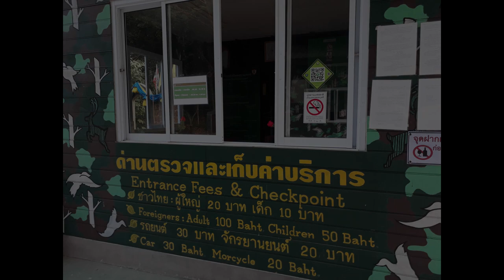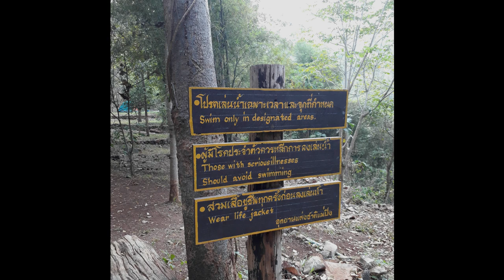Nam Tok Koh Luang Waterfall Ultimo 2019 (Northern Thailand)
Really nice place to take a swim. One thing is that the park rangers are more hush about you wearing a life vest unfortunately. But yeah, otherwise it's really fun and nice when you don't live near the ocean, a nice river, or a nice lake. Also it's quite beautiful, nice for the eyes and health.

Sorry for the bad recording, forgot my camera, so I used my phone...